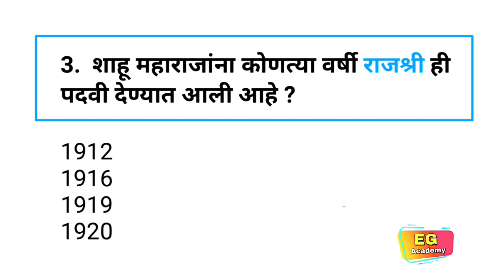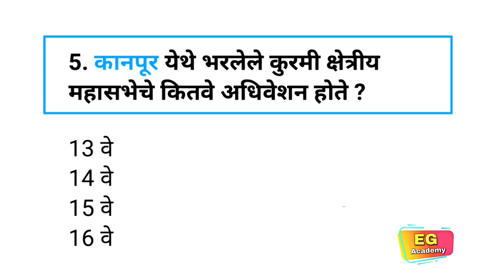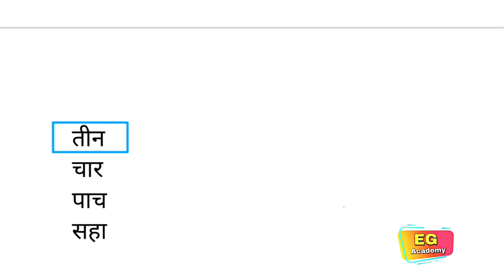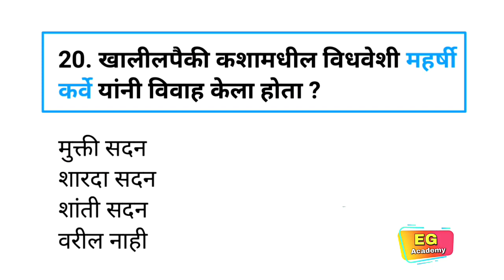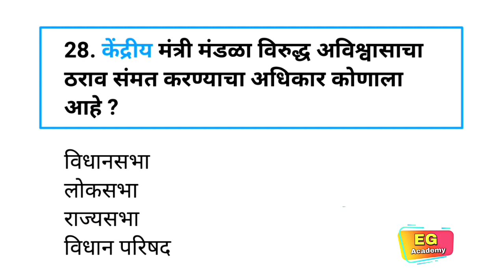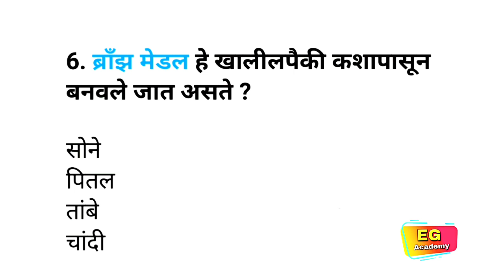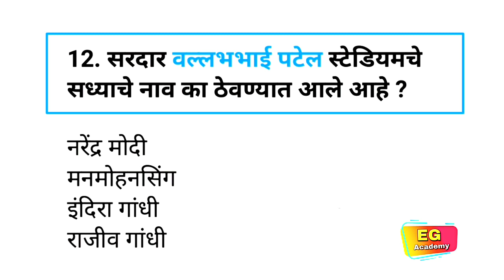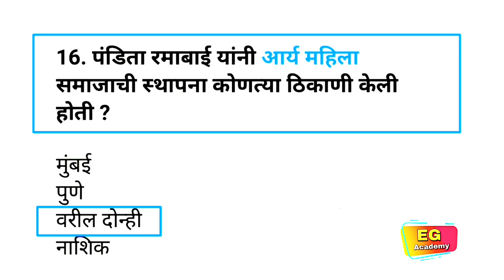महाराष्ट्रातील कोणतीही परीक्षा असो|Maharashtra Exam GK|Spardha Pariksha Most Important Gk Questions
samanya dhnyan
mpsc syllabus
mpsc marathi